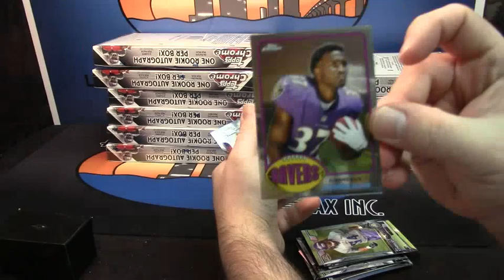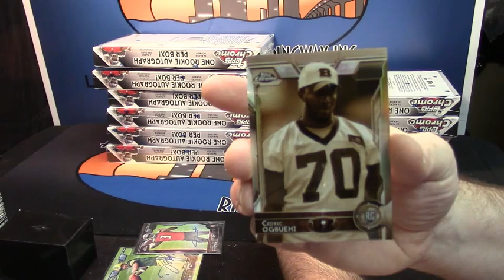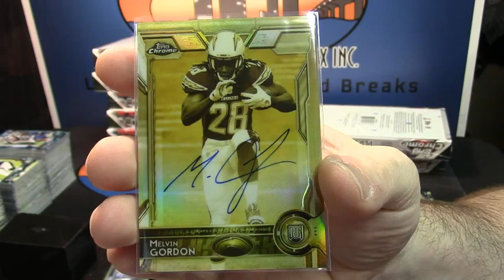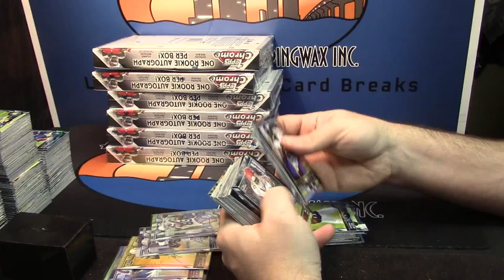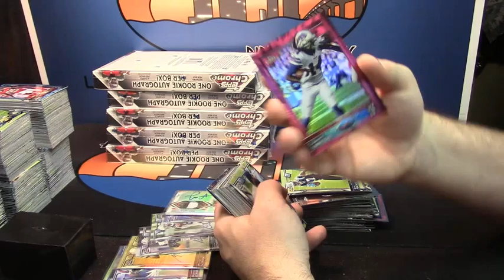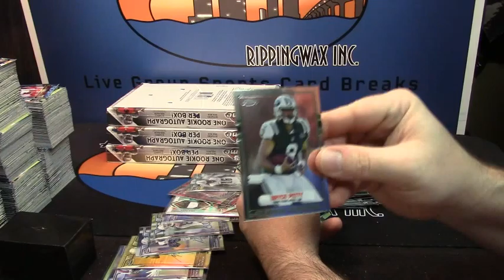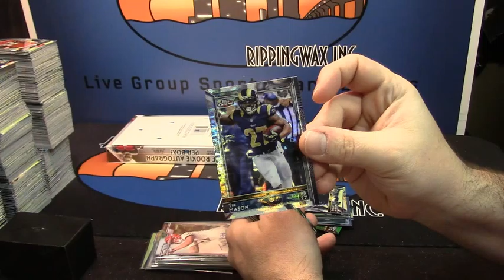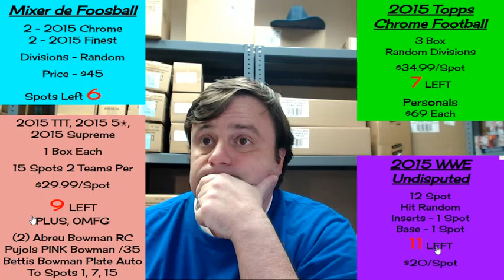2015 Chrome Football case paul